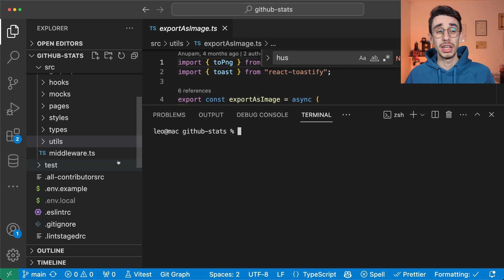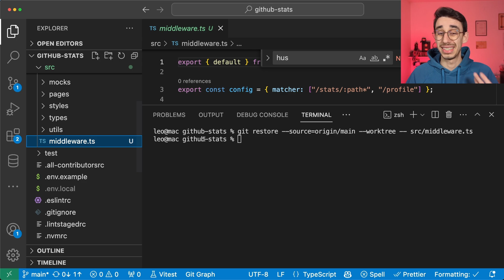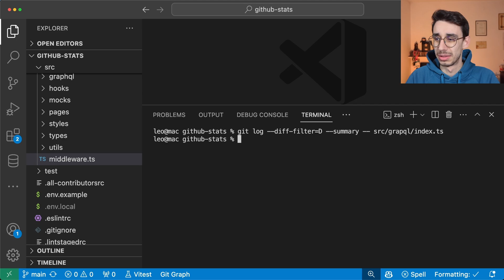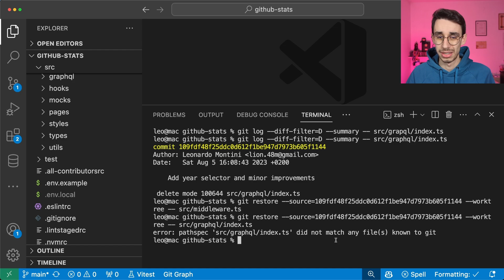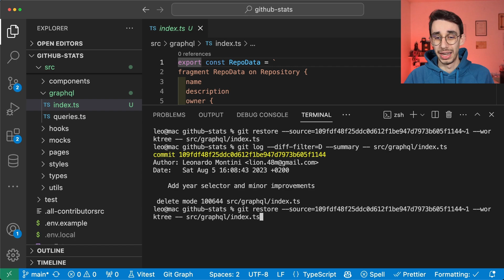Restore deleted or lost files with git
❌ Remember that file you deleted last week? Too bad, now you need it.
Let's see how git restore can help you recover it.

There are a few ways to restore deleted files in git, depending on how far away in the history the file was deleted. I’ll cover the most common scenarios and how can you find lost files with git, with the help of `git log` for those cases where you don't exactly remember when it happened.

You can also follow me on the other platforms:
TIMESTAMPS
00:00 Simple case
01:07 Restore from main
01:57 Find the deleted file
02:54 Recover from a commit
04:15 Undo a commit